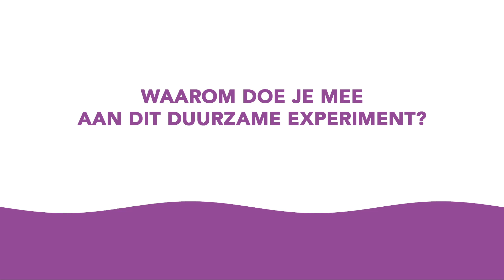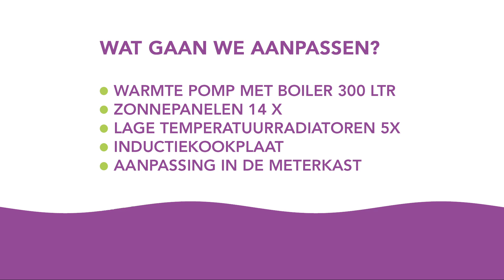Duurzame verkenners Domesta Vlog 2 mw. De Vries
Een kijkje in het huis van Muriel de Vries, één van onze duurzame verkenners